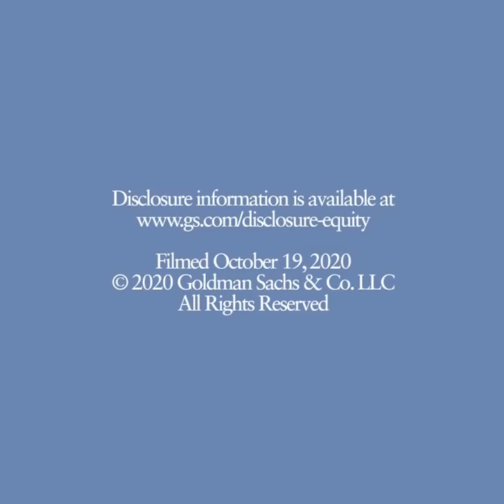Womenomics: Europe Moving Ahead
Sharon Bell of Goldman Sachs Research provides an update on gender equity in the workforce and why Europe is moving ahead of the US when it comes to harnessing the power of women in the economy.